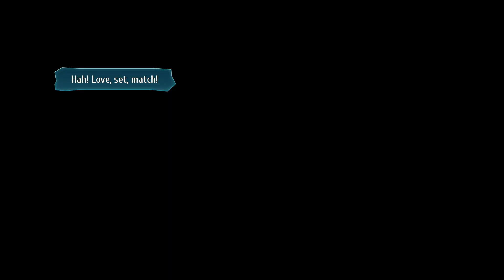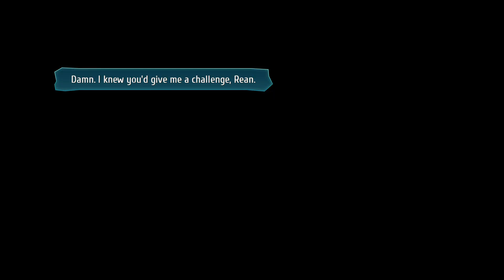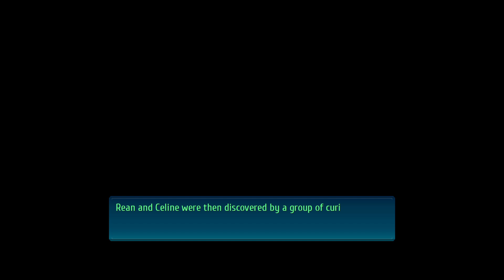Trails of Cold Steel IV - Episode 44 - A Love on Pause (Commentary)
Hey all,

             Welcome to this Let’s Play of The Legend of Heroes : Trails of Cold Steel 4. We are back on our adventure through Zemuria. The game starts following the tragic events of TOCS III we meet up with the members of Class VII both old and new, along with some familiar faces from previous arcs of this ongoing franchise to see what we can do to stop The Grand Twilight coming into affect!

SLJ RPG